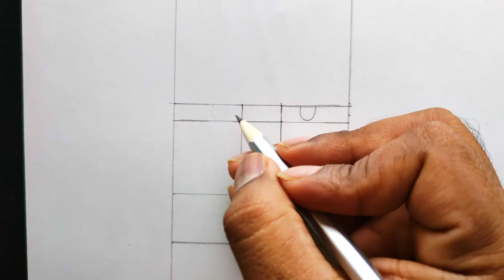how to draw wednesday addams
hi,
Welcome to the family of mandalas only praharsh singh, where you will find videos related to unique mandala art and other types of art, apart from this, you will also get information about various arts and their history found in India and abroad, so on this channel Subscribe the channel and also press the bell icon to get the video as soon as it is uploaded.